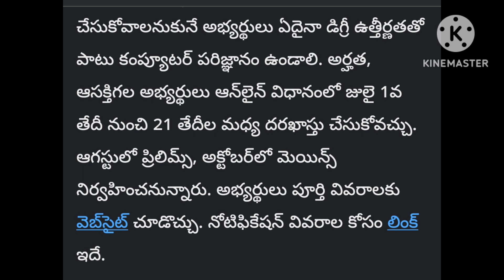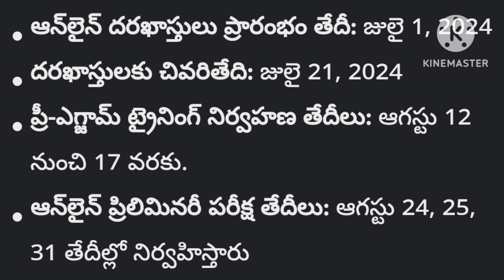బ్యాంక్ ఉద్యోగాలు IBPS క్లర్క్ పోస్ట్‌లు